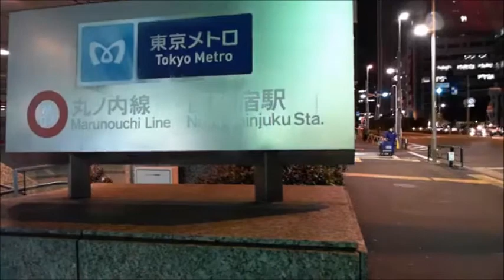【和道】ドキュメンタリー「西新宿のホームレス」【ふわっち】2017/2/19